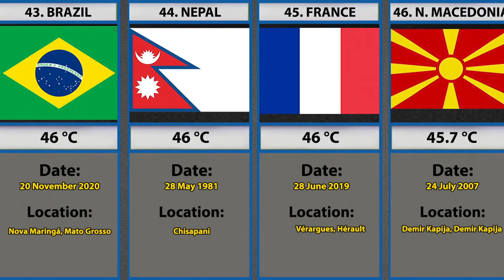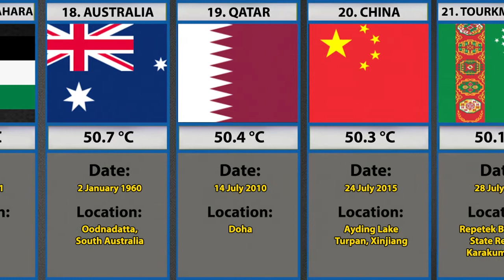TOP50 COUNTRIES BY HIGHEST TEMPERATURE EVER RECORDED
This is a list of countries by highest temperature ever recorded.
WORLD'S HIGHEST TEMPERATURES BY COUNTRY | TOP50